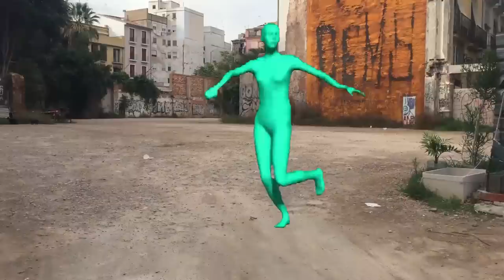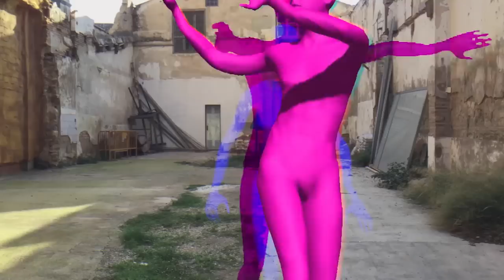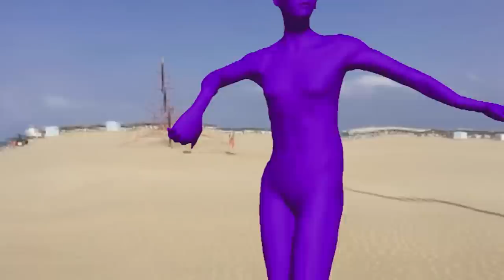Manu Louis - The Screen (by Systaime)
Video by Systaime